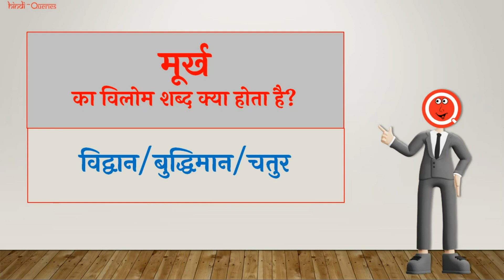मूर्ख का विलोम शब्द क्या होता है? | Murkh Ka Vilom Shabd | HindiQueries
हैल्लो दोस्तों इस वीडियो में मैंने आप लोंगों को बताया है कि "मूर्ख का विलोम शब्द क्या होता है (Murkh Ka Vilom Shabd Kya Hota Hai)?"

• मूर्ख का विलोम शब्द क्या होता है
• Murkh Ka Vilom Shabd Kya Hota Hain
• मूर्ख का विलोम शब्द
• Murkh Ka Vilom Shabd
• मूर्ख का विलोम शब्द क्या है
• Murkh Ka Vilom Shabd Kya Hai
• मूर्ख का विलोम क्या होता है
• Murkh Vilom In Hindi
• मूर्ख का विलोम शब्द क्या होगा
• Murkh Ka Vilom Shabd Kya Hoga
• मूर्ख का विलोम होता है
• Murkh Ka Vilom Kya Hota Hai
• मूर्ख का विलोम शब्द बताइए
• Murkh Ka Vilom Shabd Bataiye